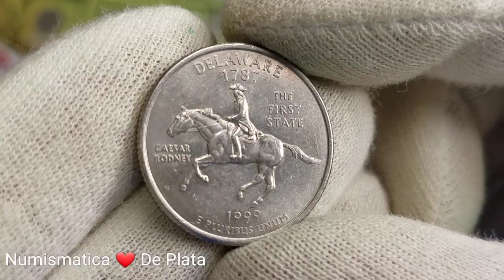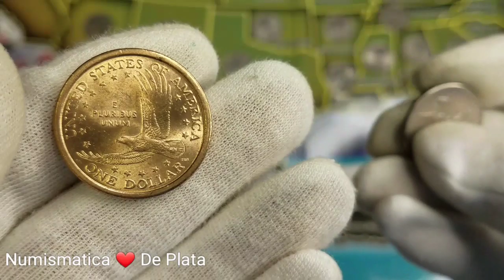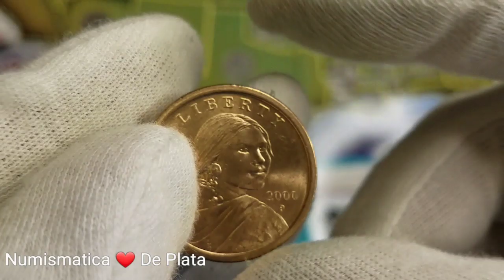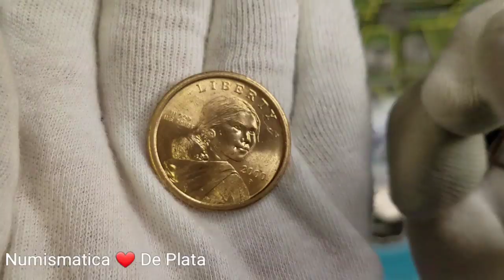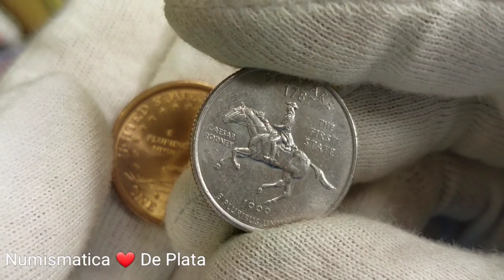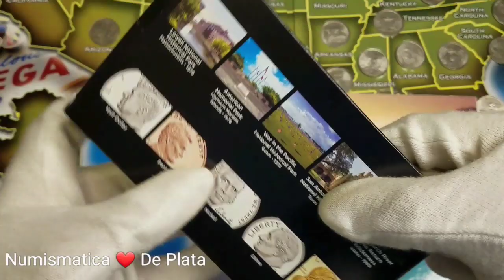💸💰CUIDADO👉 $3450 DOLARES VALIOSA MONEDA DE 25 CENTAVOS "DELAWARE 1999" PLANCHETA EXPERIMENTAL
Para participar en el sorteo de los 25,000 suscriptores AQUI!!